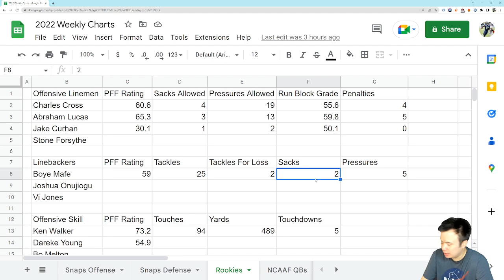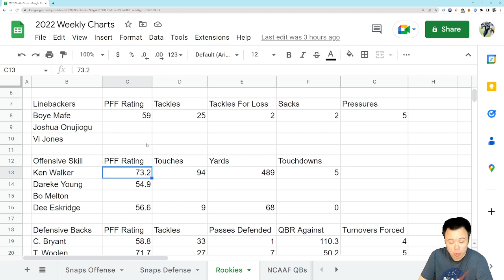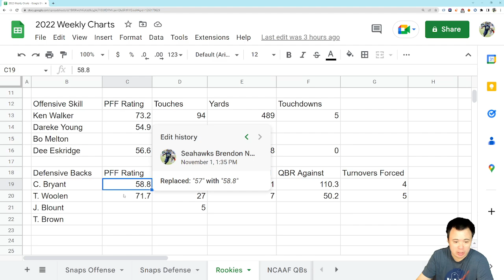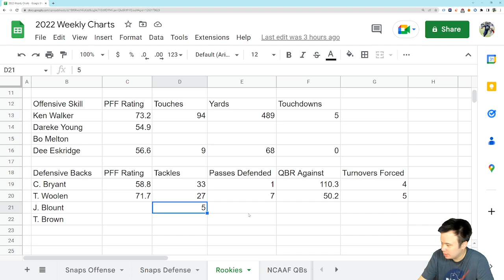Rookie Watch Tuesday: Coby Bryant stringing together success at nickel corner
Encouraging signs from Coby.